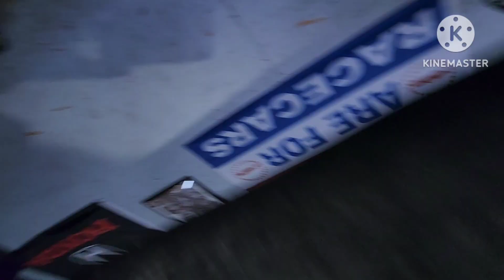S2000 CD009 TRANSMISSION SWAP IS ONE STEP CLOSER PART 2 💪🏼